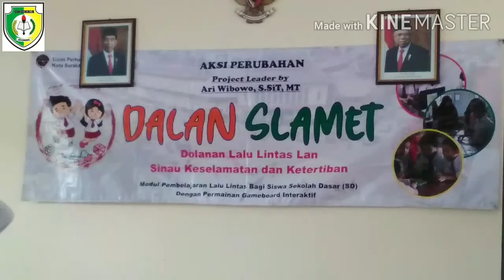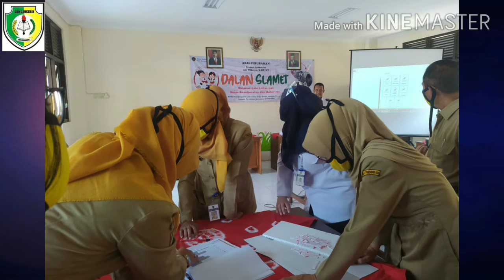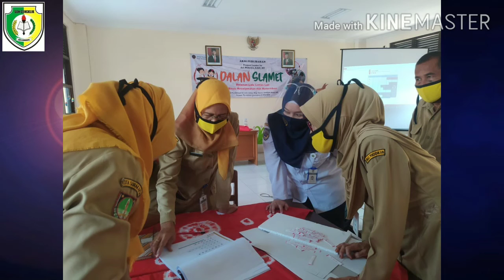Guru SDN Cengklik TOT DALAN SLAMET dengan DISHUB Kota Surakarta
DALAN SLAMET kepanjangannya adalah Dolanan Lalu Lintas lan Sinau Keselamatan dan Ketertiban.
Baru lounching akhir bulan Agustus 2020 oleh Dinas Perhubungan Kota Surakarta. Dalan Slamet digunakan sebagai metode  pembelajaran pengenalan lalu lintas yang dikemas dengan berbagai permainan yang mudah dan menyenangkan sehingga siswa dengan mudah memahami dan tidak bosan.